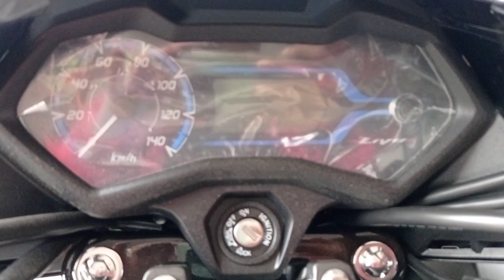Livo bs6|livo bs6 2021|15 points to buy this bike in 2021?🤔🤔|livo bs6 review|buy or not in 2021 😱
plzzz susbcribe

plzzzz susbcribe